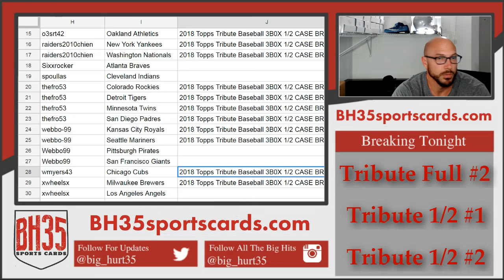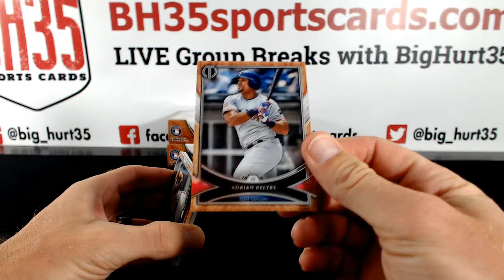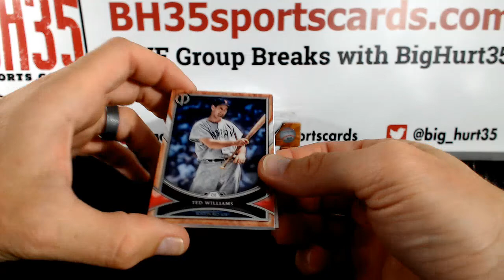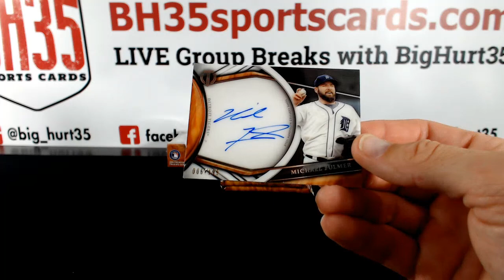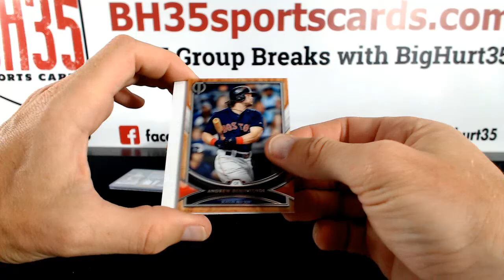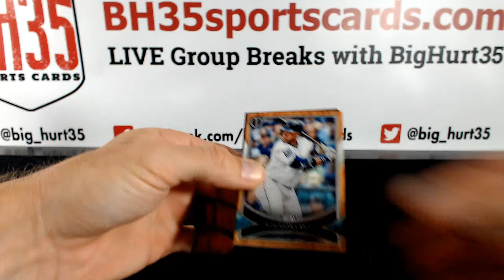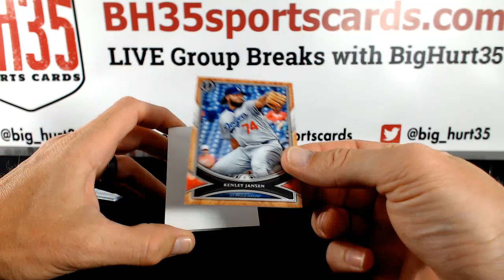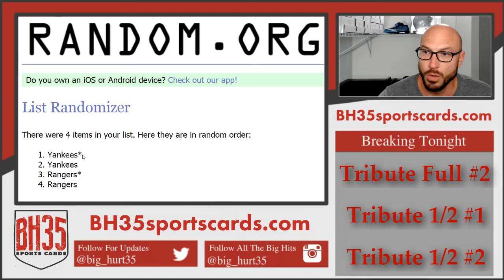2018 Topps Tribute Baseball 3 BOX 1/2 CASE BREAK #1